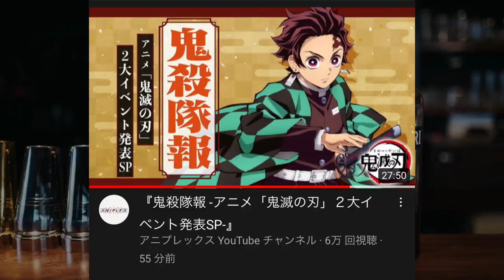【鬼滅の刃】遊郭編→刀鍛冶の里編のアニメ制作…！？3期アニメ化する？映画化？【きめつのやいば】【アニメ】（鬼滅の刃 遊郭編、刀鍛冶の里編）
鬼滅の刃 遊郭編 きめつのやいば 遊郭編 8話 アニメ 9話 10話 11話 フル
 妓夫太郎 牛太郎 ぎゅうたろう 声優 戦闘シーン 刀鍛冶の里編

【おすすめ冬アニメ】

鬼滅の刃遊郭編
進撃の巨人ファイナル
平家物語
からかい上手の高木さん
岸辺露伴は動かない

【声優】

ムキムキネズミ cv.木村昴
鯉夏花魁 cv.斎藤千和

【作品】